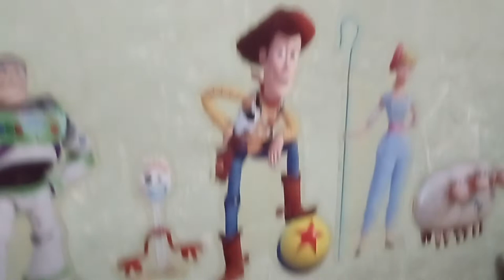Sonic plush: Sonic's Werehog Curse The Third Part